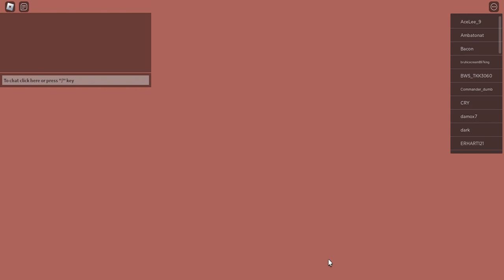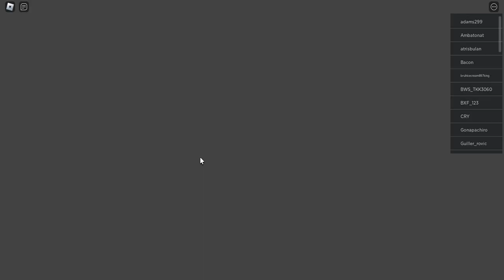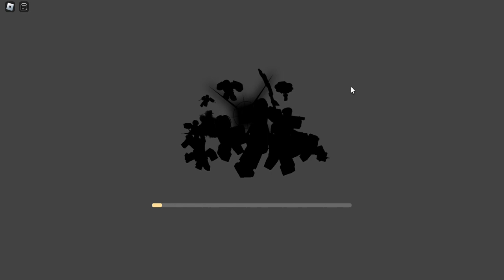luffy in battlegrounds